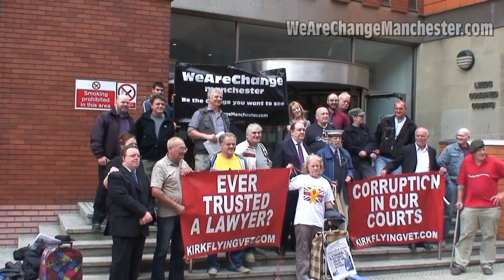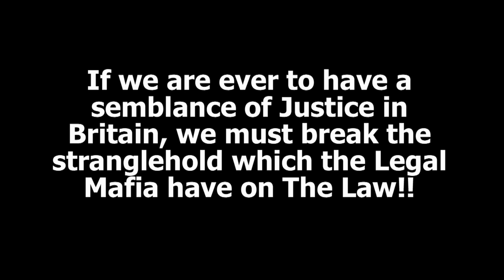MAGNA CARTA DAY - Leeds 15th June 2011 Norman Scarth fighting for Liberty & Freedom!!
June 15th 2011 saw people of various political backgrounds and persuasions coming together to support Norman Scarth at Leeds combined courts in his fight for Freedom and Liberty.

Norman Scarth was born in 1925 and is a WW2 veteran. He served aboard HMS Matchless 1943/44, Russian Convoys, and was involved in the infamous Scharnhorst battle.

"People who fought against Nazi tyranny in World War II, but have been so badly betrayed. Buying a poppy once a year has not prevented Britain becoming an Orwellian Police State - though hidden behind a nauseating PRETENCE of  'Democracy', & the 'Rule of Law'. WE
HAVE NEITHER!  Instead,we have the 'Rule of Law-yers' -- a very
different thing! They are the new 'Master Race' (not the one Hitler
envisaged) and have seized Absolute Power and will destroy anyone (big or
little) they see as a threat to their power. '1984' is NOW!

Links for information and activism